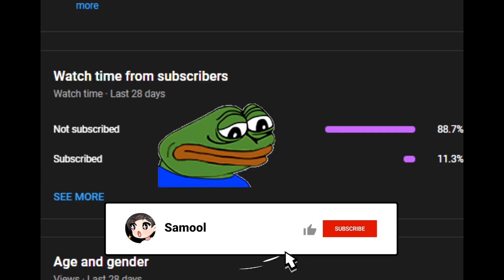Lilias + Vivian - Should You Pull?- Epic Seven Guide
Are Lilias and Vivian (and their Artifacts) worth pulling for?
In this video I go over if you should pulling this units, and where they are both strong in for both PvE and PvP !

0:00 Intro
0:42 Lilias
5:39 Vivian
10:27 Bastion of Perlutia
12:12 Dignus Orb
13:25 Overview/Outro

Music from Maplestory BGM
Download the game where the music is from at maplestory.nexon.net